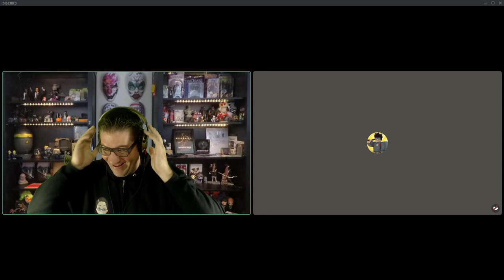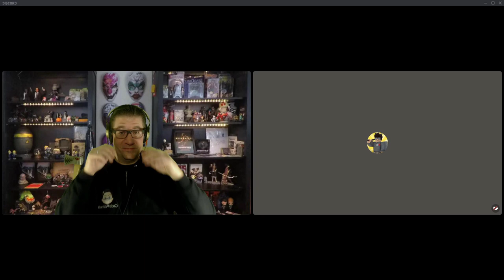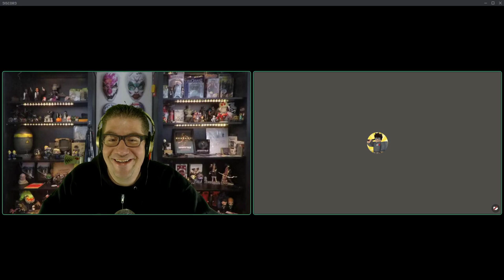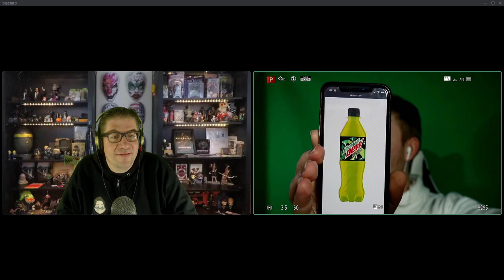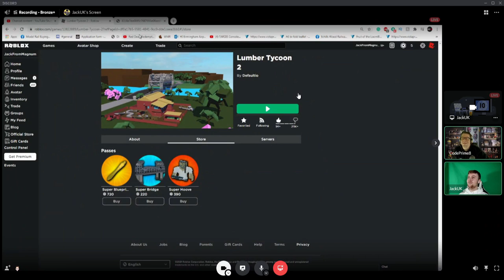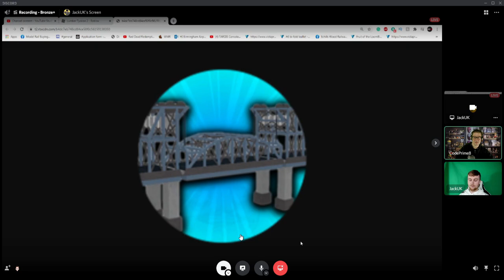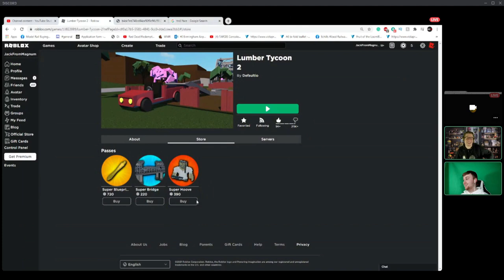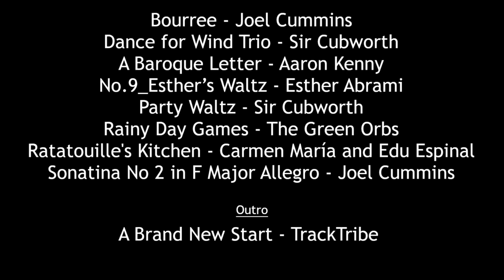Ramble - Piolet Episode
In this first ever episode of Ramble, @JackUK and @CodePrime8 sit down and chat about life. The normal everyday conversation captured into a 30 min time slot for your enjoyment. Grab coffee, and relax as we discuss the world. Love you all!